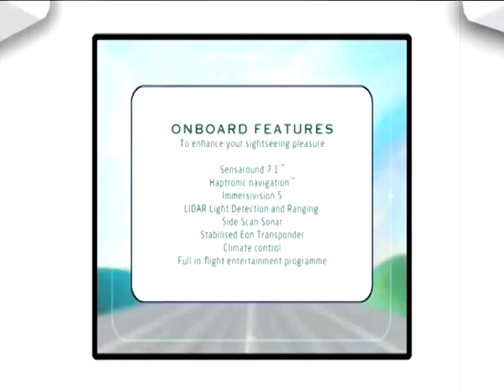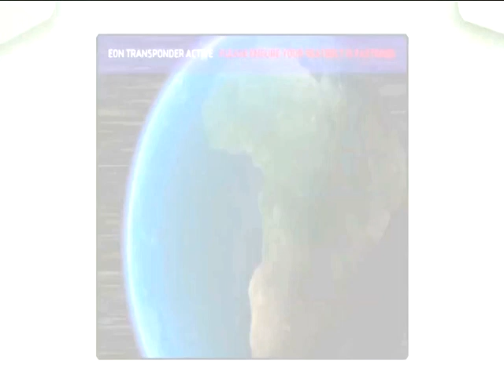Onboard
Onboard will be an innovative multi-sensory, multi art-form installation and live performance delivered in an augmented reality environment. The experience will start in the departure lounge of an airport, where passengers will check-in prior to boarding a 12-seat flight experience within an authentically styled aircraft cabin.

Using a range of purpose designed sensory effects and immersive video synchronized to motion, virtual flights will explore local and global issues in relation to the passage of time - delivering entertaining educational content with a hard-hitting environmental message.

Devised and created by Richard Hartnell artist and pioneer of experiential design, Onboard is an Earth Festival partnership with the Innovation for the Creative and Cultural Industries (ICCI). It will complement ICCI's 360 degree panoramic installation at Weymouth during the Olympics and Paralympics.

 Unlike any other aircraft, Onboard has the ability to travel through space and time and 'fly' above and below the sea of the Jurassic coast on its departure from gateway towns. The carbon neutral flight will also circumnavigate the globe, exploring geology and tourism while linking the importance of the Jurassic coast to other world heritage sites.